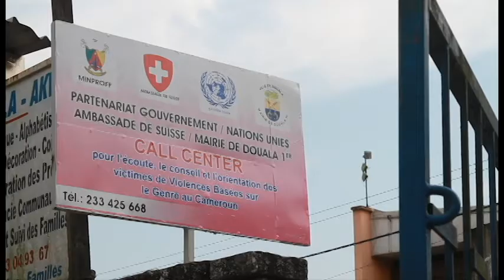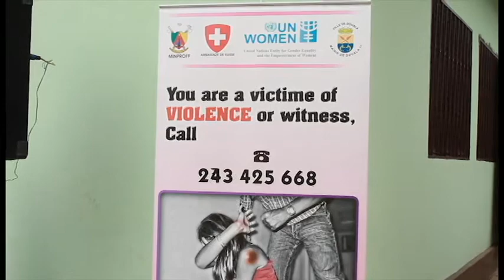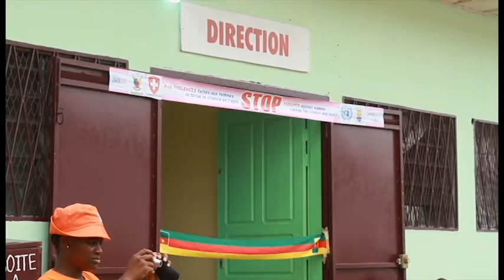UN Women establishes first GBV Call Center in Cameroon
The first gender-based violence (GBV) Call Center has been officially inaugurated by the Cameroon government, the SWISS Government and UN Women Cameroon in Douala, Cameroon's economic capital.

According to available statistics, more women and girls suffer sexual and GBV in Douala than in any other town within the Central African nation.

The Call Center will assist in ending violence against women by offering immediate health, psychological, administrative, judicial and legal assistance to survivors.

The Call Center is a UN Women initiative with financial support from the SWISS government.